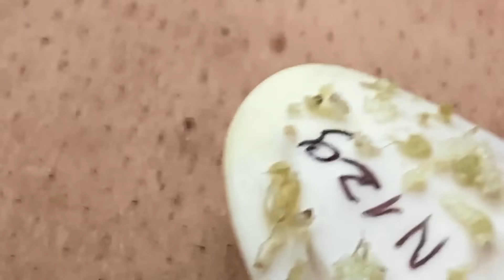Enjoy Your Day With Hien Nguyen Spa # 2353